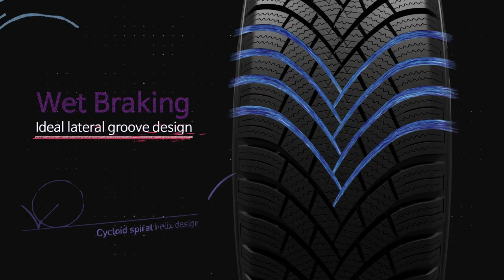넥센타이어 겨울용 | Nexen Tire | Winter Tire | Winguard Snow G'3 (2019)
Client : NEXEN Tire
Agency : 231
Sound : Y2Media